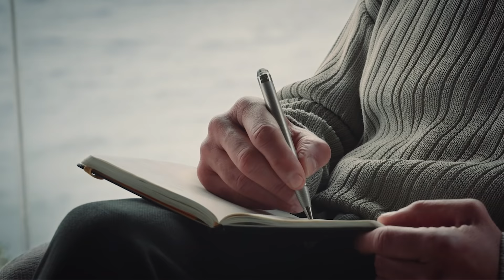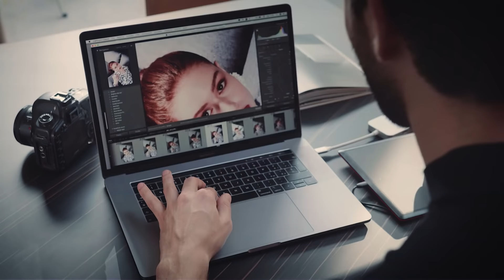Calligaris new collection 2021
Calligaris presents the new 2021 collection, celebrating the company's DNA and continuing its ambitious project to offer you an increasingly complete total look.
A collection that echoes the company's history and its material par excellence: wood. A tribute to tradition but with a wink to the constant commitment to sustainability and the latest market trends.
Four new stories, four different styles of living inspired by the products in the new collection. Imagined to be functional and eclectic, but also versatile and expressive, Calligaris products nurture the natural inclination of all of us to furnish the spaces we live in with objects that correspond to us. So whatever our style - essential and modern, eclectic and colourful, refined and rigorous or poetic and feminine - Calligaris is the ideal ally for creating the home of your dreams, reflecting your style from the dining room to the bedroom.